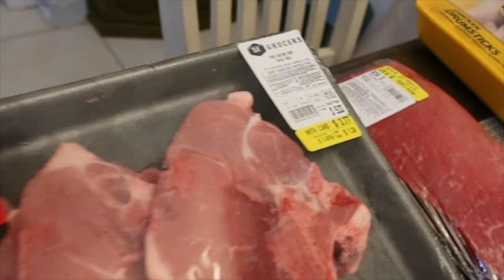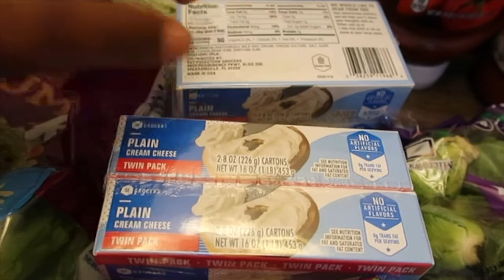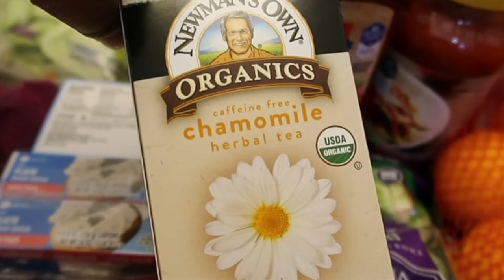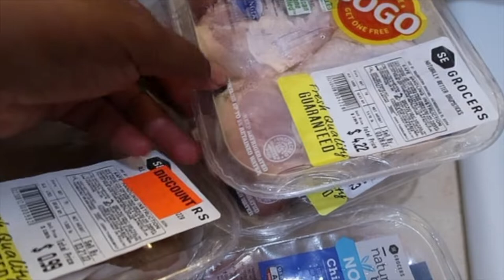GROCERY HAUL! How throwing out the LIST may SAVE you MONEY!| 100 pound Weight Loss Journey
Welcome to Happily EverAfter Living (Heal), (HappilyEverAfterLiving.com) where we talk about health, wealth, and self development.

In today’s video, I wanted to share with you guys “How throwing out the grocery list May actually save you MONEY!”

I am one that always tries to go to the grocery store with a grocery list in order to stay on budget. I also usually use a grocery list to compliment my meal prep plan as well, especially while I’ve been on my 100 pound weight loss journey.

However, here recently, I have found that I’ve been able to save more money by simply buying things that are on sale or significantly marked down. In doing so, I then create meals around what I’ve been able to find on sale.

So essentially, I’m working backwards now. With food prices as high as try are during these times of inflation, a bit more creativity is being required.

I also recommend that if someone does not know how to cook, that now may be a great time to learn. In doing so, remember that cooking does not have to be complicated. It can be as simple as tossing meat in the airfyer and eating raw veggies and/or fruit.

Try not to overthink the whole cooking process. I hope that on my channel, you find ways to keep your time in the kitchen short, but fun!

I also hope that you find ways to slash your grocery budget. I k ow that food costs can be a major factor in derailing one’s weight loss efforts, but I don’t want that to happen to you.

Here are the links for some of the items that were shown in this video:

❤️-Felicia